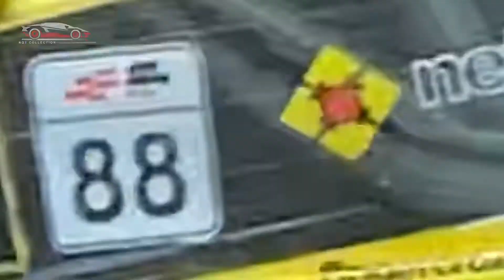UNBOXING RACING CAR 1/64 BMW GT3 NÜRBURGRING 24H 2016 | eRACING GP HONG KONG – TARMAC WORKS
BMW GT3 NÜRBURGRING 24H 2016
BMW GT3 eRACING GP HONG KONG
Scale : 1/64
Brand: TARMAC WORKS

CAUTION:
- This product is a precision scale model car and not a toy.
- Adult collectable. Not intended for children under 14 years of age.